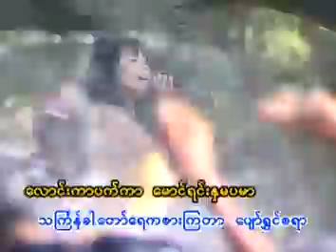Nyo Mya ညိဳျမ ေခ်ာစုခင္ Chaw Su Khin